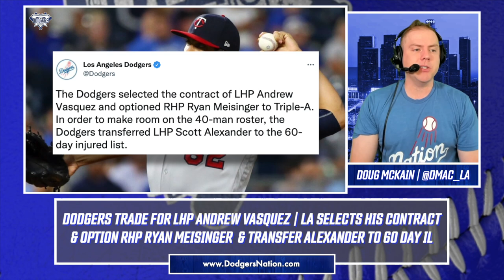Dodgers Trade for LHP Andrew Vasquez, Select His Contract, What does the Move Mean for LA?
The Dodgers made a move right before the September 1st deadline. LA traded minor league catcher Stevie Berman for Twins LHP Andrew Vasquez. We break down the deal and what it means for LA. Plus, LA selects the contract of lefty reliever, Andrew Vasquez and option RHP Ryan Meisinger to Triple-A while transferring LHP Scott Alexander to the 60-day IL, effectively ending his season.

YouTube.com/DodgersNationTV
Instagram.com/officialdodgersnation
Twitter.com/dodgersnation
Facebook.com/dodgersnation